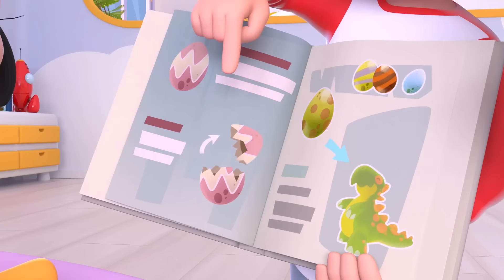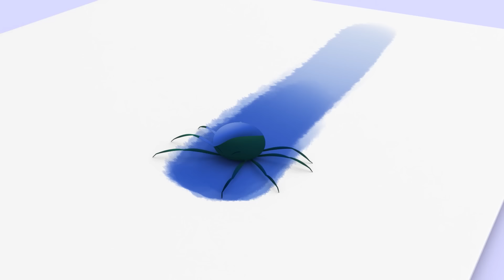O sapo Cururu 🐸 e mais músicas infantis de Cleo e Cuquin - Família Telerín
A música do sapo cururu na versão de Cleo e Cuquin 🐸

Quiqui cantava o sapo cururu. Cleo e Cuquin - Musicas infantis Letra:

Quiqui, cantava o sapo,
Quiqui, bem debaixo d'água
Passou um cavalheiro,
De chapéu faceiro
Passou um cavalheiro
De chapéu faceiro

Passou uma dama
De traje de cauda
Passou uma dama

Passou um marinheiro dançando com a Cleo

A Cleo e o Cuquin brincavam assim

Quiqui, quiqui, cantava o sapo

Escolha sua música favorita no vídeo:
00:00 O sapo Cucuru
01:25 Humpty Dumpty
03:45 A vaca Laura
05:18 Um elefante se balançava
06:56 A nova baratinha
08:43 A Bamba
10:45 Música do alfabeto
13:24 As formigas marcham
15:38 Alguém pegou minha bolachinha
17:35 Banho do Cuquin
19:09 Carrinho Lere
20:59 Vamos nadar
22:25 A rainha do mar
24:24 Senhor don Gato
26:20 Música de Halloween
27:48 Vamos contar mentiras
29:48 Cabeça, ombro, joelho e pé
31:27 Cinco lobinhos
33:29 Vamos para a escola
34:58 Debaixo de um botão
36:24 Cinco macaquinhos
38:02 Parabéns pra você
40:12 Ding Dong Bell
41:52 Meu burrinho
43:39 Maria tinha um cordeirinho
45:40 Brilha brilha estrelinha
47:38 Meus Dedinhos
49:05 A dona Aranha
50:55 Tic toc faz o relógio
52:33 A música das formas
54:46 Que chova, que chova
56:16 Vamos para a praia
57:55 Se você está contente bata palmas
59:12 Boneca vestida de azul
01:00:48 A dança do Cuquin
01:02:14 Tão Alto Quanto a Lua
01:04:27 Pin Pon é um boneco

A série de animação de grande sucesso na Espanha, México e em toda a América Latina, agora chega ao Brasil e a Portugal.